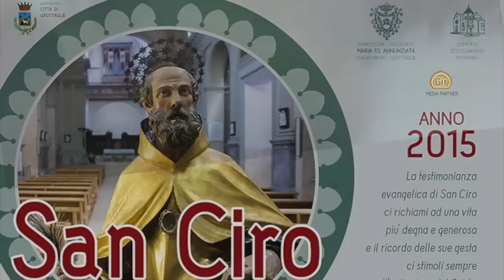Ecco San Ciro. La prima processione. 18 gennaio 2015 a Grottaglie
Dopo un primo stop dovuto alla pioggia, con un'ora di ritardo San Ciro esce in processione a Grottaglie.